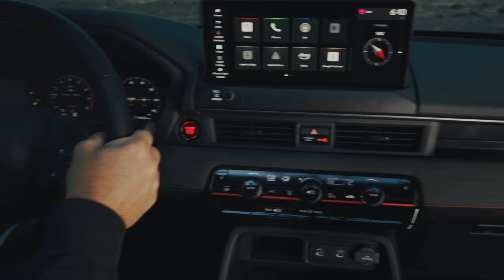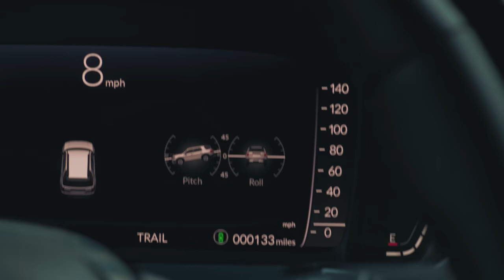All New 2026 Honda Passport Full Reveal